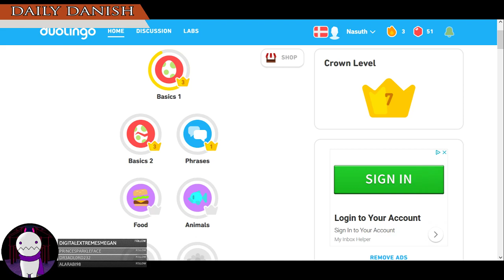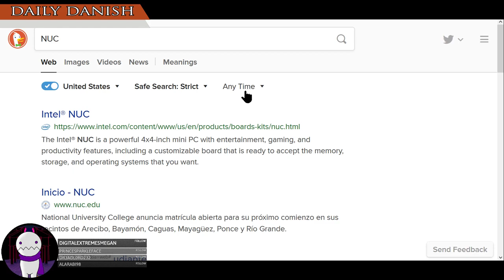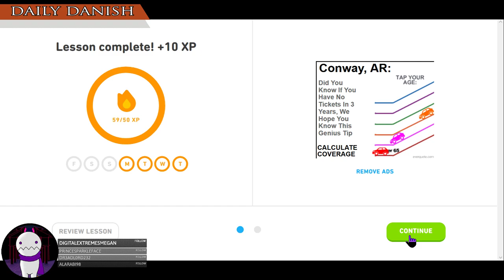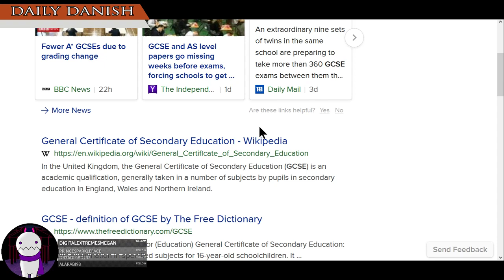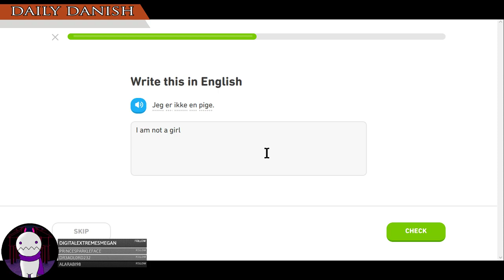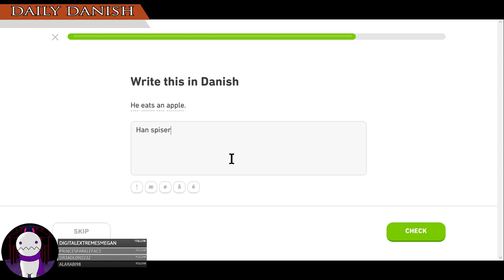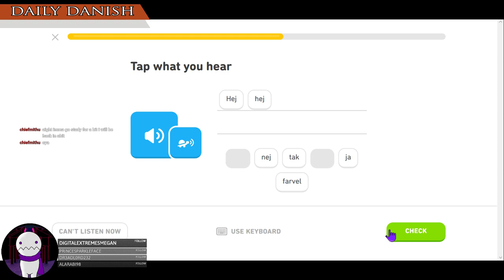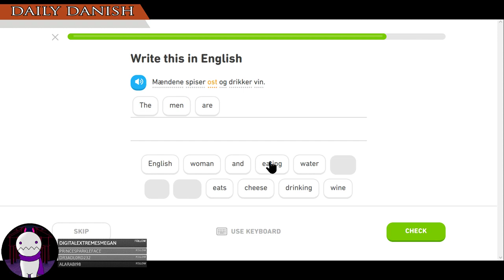Daily Danish - Day 3 (Basics & Phrases)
We continue Basics 1 & 2 and Phrases.